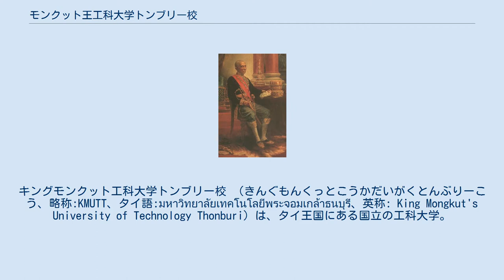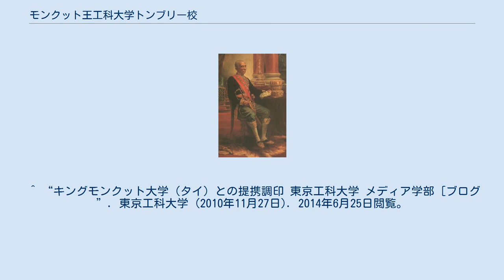モンクット王工科大学トンブリー校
キングモンクット工科大学トンブリー校 （きんぐもんくっとこうかだいがくとんぶりーこう、略称:KMUTT、タイ語:มหาวิทยาลัยเทคโนโลยีพระจอมเกล้าธนบุรี、英称: King Mongkut's University of Technology Thonburi）は、タイ王国にある国立の工科大学。
1960年に設置。
通称「バンモッド」。
 モンクット王（ラーマ４世） キングモンクット工科大学は、タイ王国の首都バンコク都トゥンクル区にあるタイを代表する国立の工科大学である。
当大学は、バンコク都内に2か所とラーチャブリー県チョームブン郡に1か所の合計3か所のキャンパスを有している。
キングモンクット工科大学の歴史は、1960年2月4日に教育省職業訓練課によって設置されたトンブリー単科大学に遡る。
この単科大学は技術者の養成を目的とし、1971年には、トンブリー技術大学（現在のキングモンクット工科大学トンブリー校）ノースバンコク技術大学（現在のキングモンクット工科大学ノースバンコク校）、ノンタブリー電気通信大学（現在のキングモンクット工科大学ラカバーン校）に分割され現在に至る。
大学の名前はタイにおける「科学技術の父」と言われるモンクット王（ラーマ４世）に由来する。
 ^ “学術・研究交流の協定校紹介 学生生活 東京工科大学”. 東京工科大学. 2014年6月25日閲覧。
 ^ “キングモンクット大学（タイ）との提携調印 東京工科大学 メディア学部 [ブログ”. 東京工科大学 (2010年11月27日). 2014年6月25日閲覧。
 ^ “各高専による海外の大学等間交流協定締結状況（2016年3月31日現在）”. 2018年7月11日閲覧。